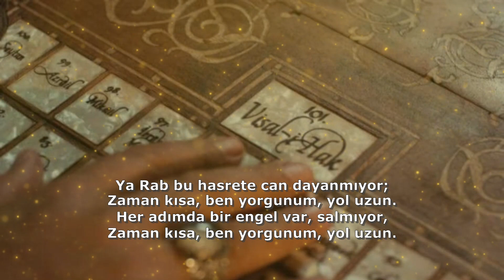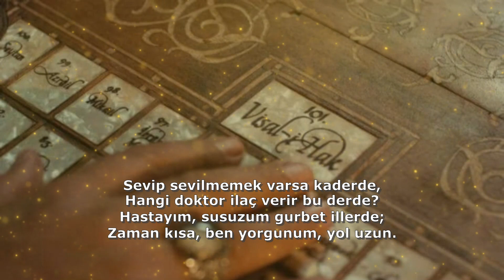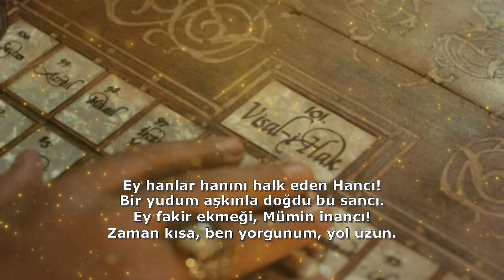Abdurrahim Karakoç - Yalvarış [Şiir]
"Zaman kısa, ben yorgunum, yol uzun."

Yalvarış

Ya Rab bu hasrete can dayanmıyor;
Her adımda bir engel var, salmıyor,

Mümkün mü bu yolda maksuda ermek?
Mümkün mü sılada dost yüzü görmek?
Âşıka ar gelir geriye dönmek;

Çekilmez bir şelek vurdun arkama;
Şaşırdım yollarda kaldım, akşama.
Umudum her zaman bakidir amma,

Sevip sevilmemek varsa kaderde,
Hangi doktor ilaç verir bu derde?

Ey hanlar hanını halk eden Hancı!
Bir yudum aşkınla doğdu bu sancı.
Ey fakir ekmeği, Mümin inancı!

Cemal Süreya
Özdemir Asaf
Nazım Hikmet
Atilla İlhan
Ümit Yaşar Oğuzcan
Sabahattin Ali
Abdurrahim Karakoç
Bahettin Karakoç
Sezai Karakoç
Yunus Emre
Arif Nihat Asya
Nurullah Genç
Tarık Tufan
Turgut Uyar
Can Yücel
Yahya Kemal Beyatlı
Cahit Zarifoğlu
Erdem Bayazıt
İbrahim Tenekeci
Behçet Necatigil
Bülent Parlak
Yavuz Bülent Bakiler
Cahit Sıtkı Tarancı
Orhan Veli Kanık
Ahmet Telli
Ali Lidar
Edip Cansever
Mevlana
Bir Çok Şairden Sesli Şiirler, Hikayeler, Sesli Kitaplar ve Sesli Makaleler...